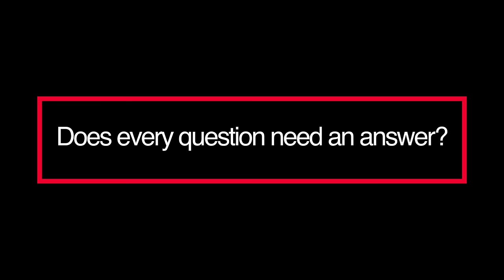The biggest ideas of 2023 | Slavoj Žižek, Fiona Hill, Roger Penrose and more!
It’s been a year full of confrontation, deconstruction, big ideas and lively debates! Watch some of our best content from 2023, including Slavoj Žižek, Fiona Hill, Roger Penrose, Daniel Markovits, John Vervaeke, Martin Wolf, Billy Bragg, Anna Lembke, Esther Freud, Tasneem Zehra Husain, Iain McGilchrist, Brian Greene and Eric Weinstein.

00:00 Introduction
01:20 Is everything interconnected? | Iain McGilchrist, John Vervaeke, Slavoj Žižek
11:52 How does work shape our lives? | Daniel Markovits, Martin Wolf, Fiona Hill
22:20 How do our lifestyles affect us? | Anna Lembke, Billy Bragg
30:25 Does every question need an answer? | Brian Green, Tasneem Zehra Husain, Eric Weinstein, Roger Penrose, Esther Freud, Iain McGilchrist

The Institute of Art and Ideas features videos and articles from cutting edge thinkers discussing the ideas that are shaping the world, from metaphysics to string theory, technology to democracy, aesthetics to genetics.